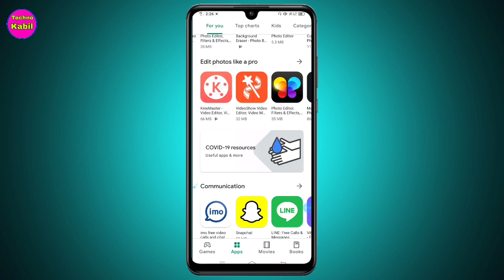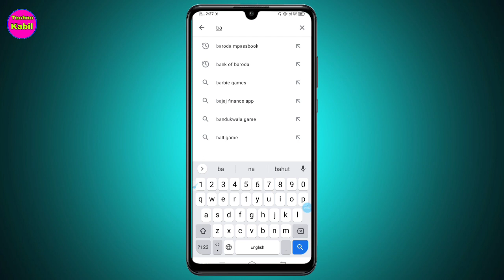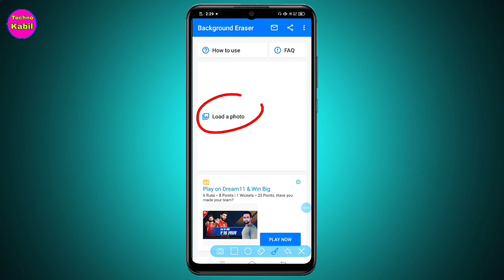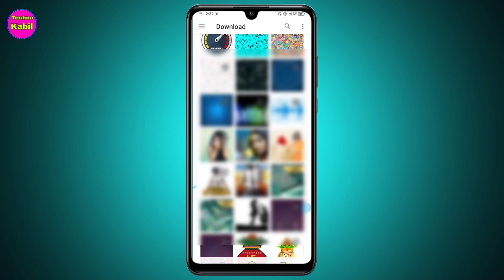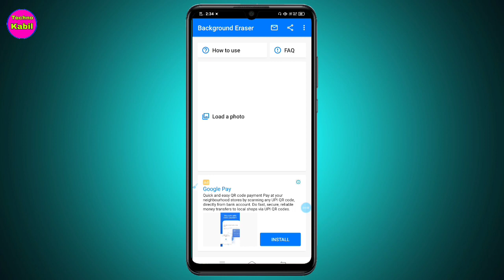Apane Photo ka background change Kaise kare | kisi bhi photo ka background change Kaise kare 2021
Dosto is video me maine aapko bataya hai ki aap apane photo ka background Kaise Badal sakte ho aur ek sundar background Kaise laga sakte hai
 Hello Friend's